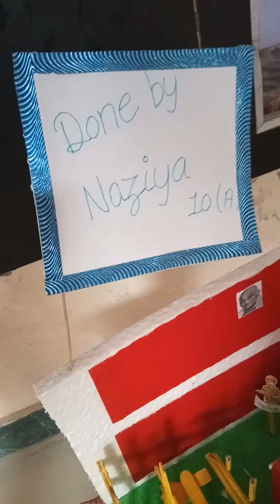supreme court modal for collage#